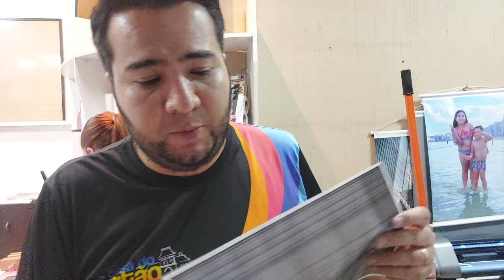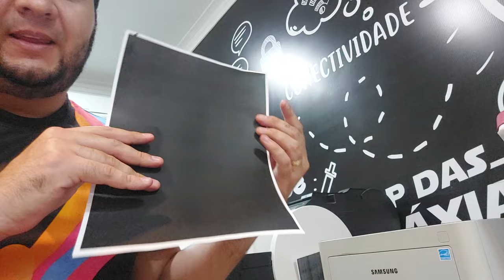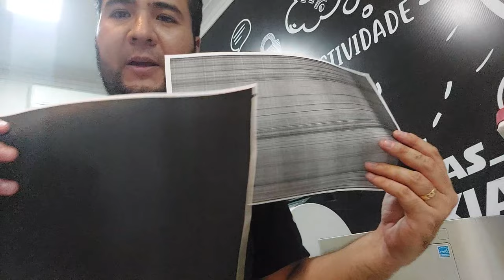TONER REMANUFATURADO VS COMPATÍVEL SAMSUNG M4020